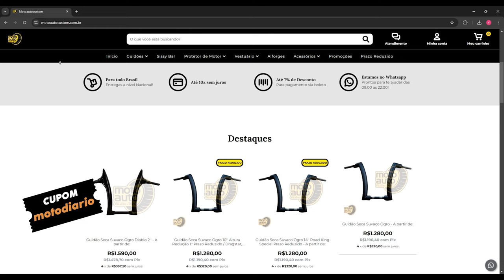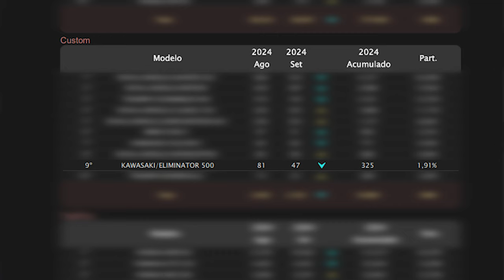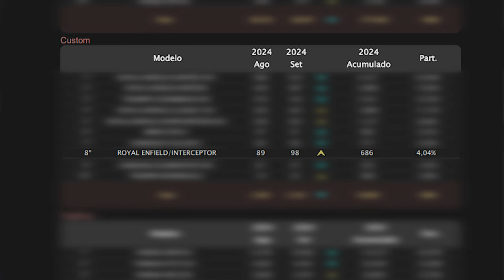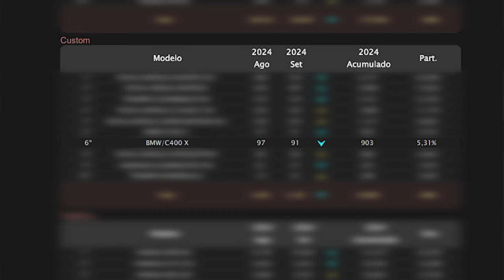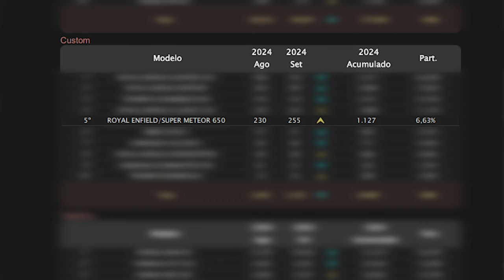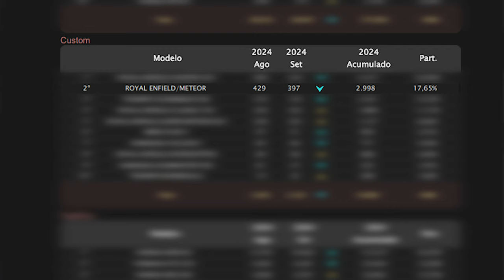Ela PULOU na FRENTE: 10 MOTOS mais vendidas no BRASIL em 2024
Ela PULOU na FRENTE: 10 motos Custom mais vendidas no BRASIL em 2024

✅✅✅ ADEMICOM